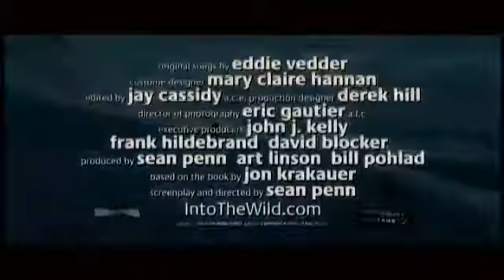Into The Wild - Theatrical Trailer -displays old text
displays old text video. we have a great new channel for horror/sci-fi fans: Into The Wild is in many ways the rightful successor of